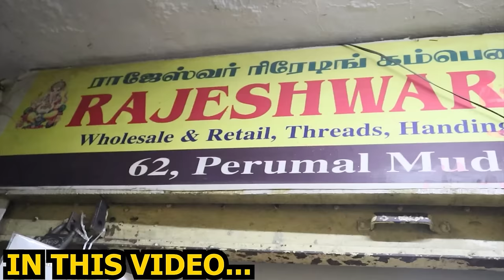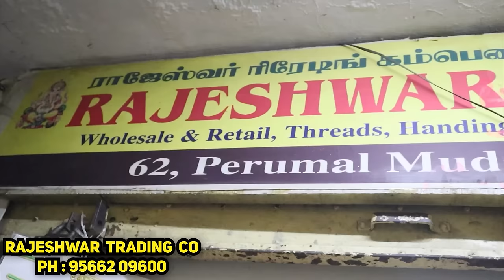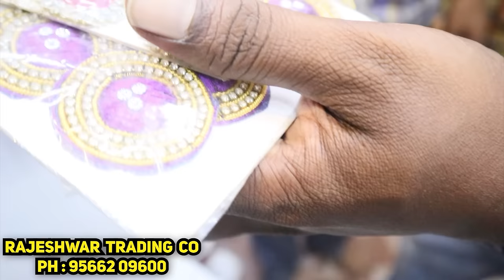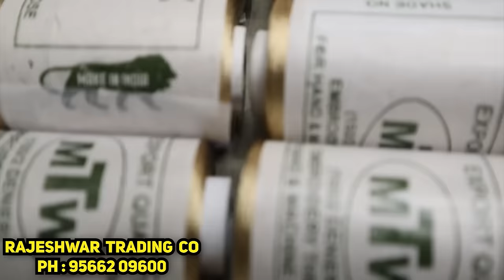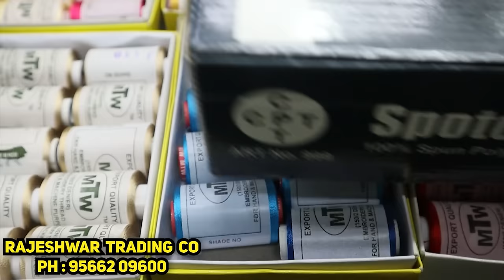சென்னையில் Cheapest Wholesal lace Stone Patches Embroidery Materials, Tailoring Materials|Rajas Vlog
Vanakkam makkale. Intha video la namma pakka porathu "Wholesale Lace Shop".

சென்னையில் Cheapest Wholesal lace Stone Patches Embroidery Materials, Tailoring Materials|Raja's Vlog

Shop Details:
For Details Contact -
Rajeshwar Trading Company
62, perumal mudali street,
Sowcarpet, chennai-79